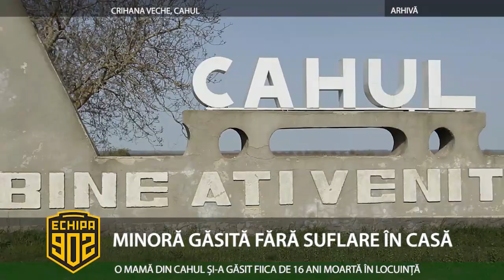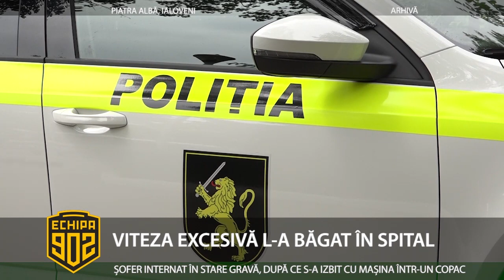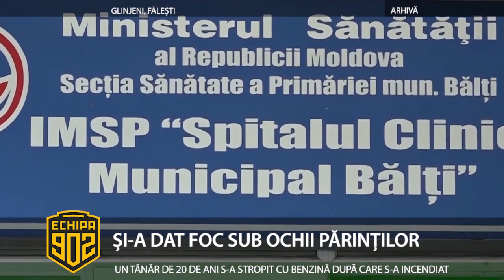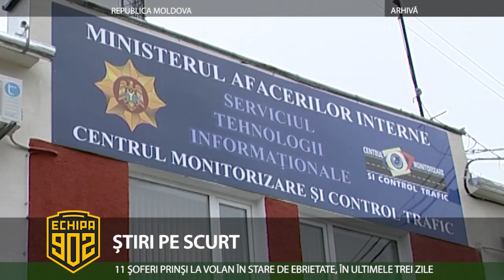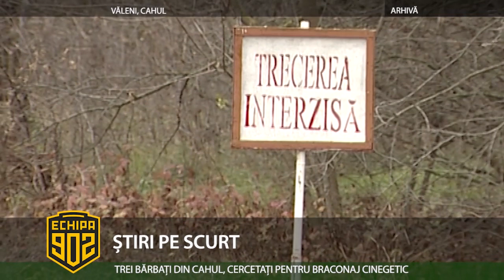Echipa 902 - 05 noiembrie 2018